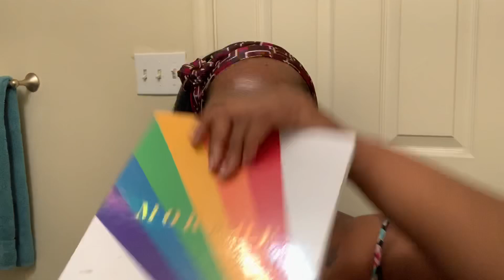Iced Out Bold Blue Look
Easy blue cut crease

Products used 👀

*Face
Becca poreless primer
La girl pro conceal (toffee)
Morphe continuous setting mist
Morphe highlight (meteor)
Black radiance contour palette (medium to dark)
Sacha buttercup setting powder
Maybelline fit me foundation (360 mocha)

*Eyes
Plouise rumor 2 base
Karity matte palette
Morphe 25L palette
Wet n Wild mega liner (black)
Nyx eyeliner (white)
Essence 18h lash extension mascara

*Lips
Broadway colors true matte lipstick (chalice)
Shimmer eyeshadow from 25L palette